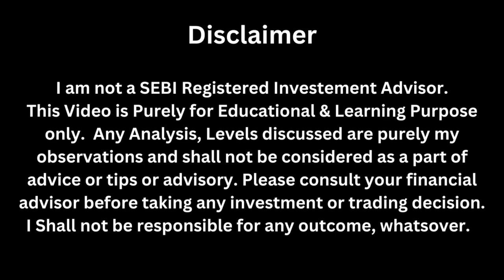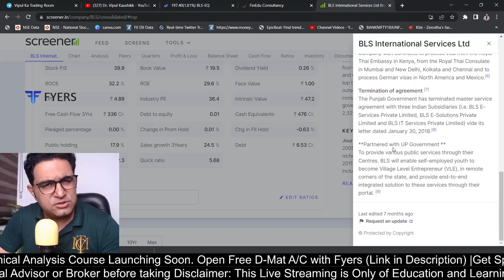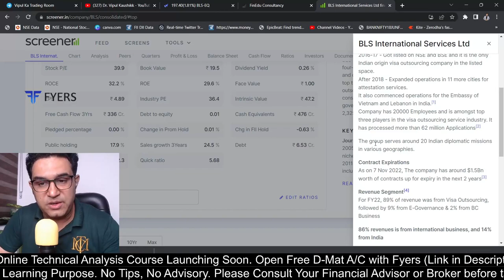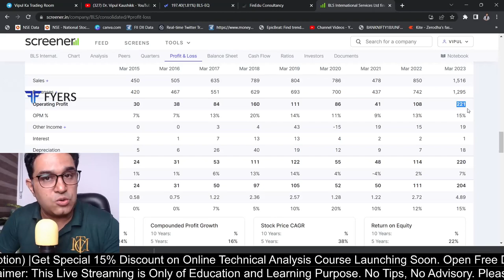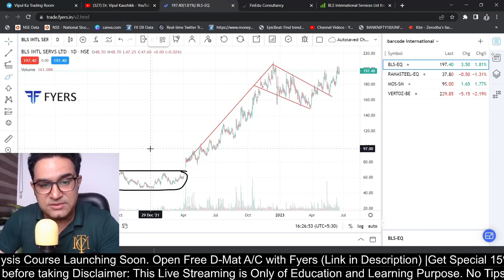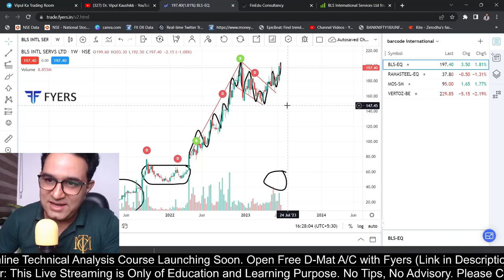Stock under 200 Rupees || Best Stocks to Buy Now ? Full analysis of Multibagger Stock